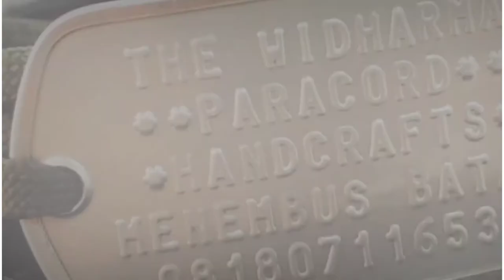Easy Paracord Tutorial - How To Make Membuat Gantungan Kunci Paracord Keychain Emperor & Snake Knot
Tutorial membuat gantungan kunci paracord

Musik : The Sounds of Indonesia Full Album 2 by Addie MS